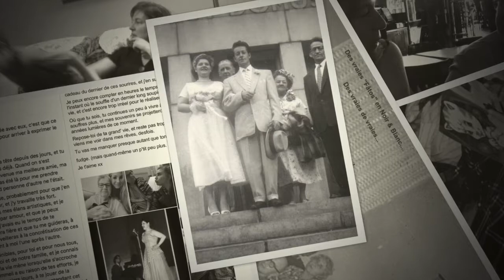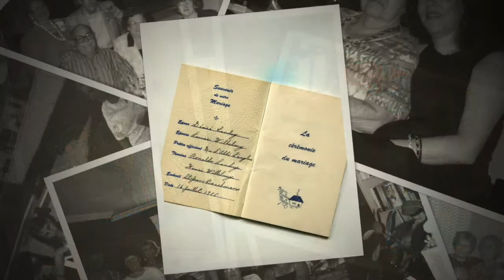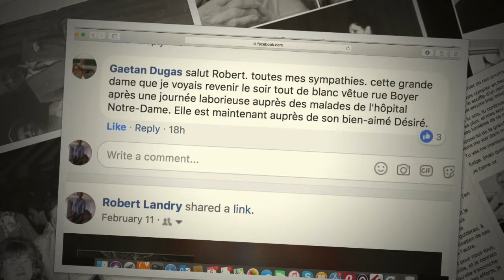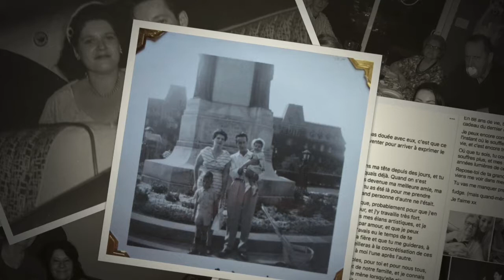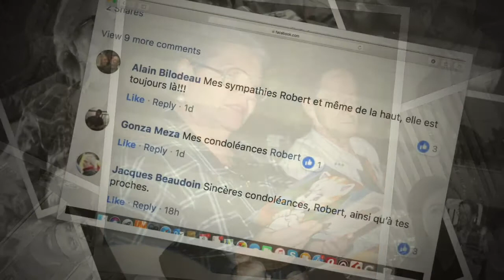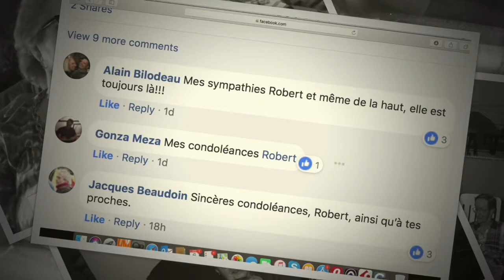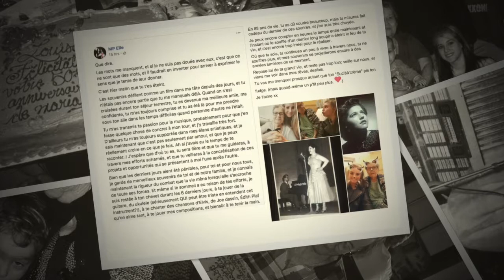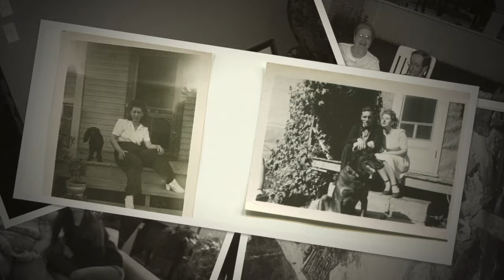Louise Wilhelmy-Landry 1929 - 2018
Vidéo souvenir
Hommage à Maman.